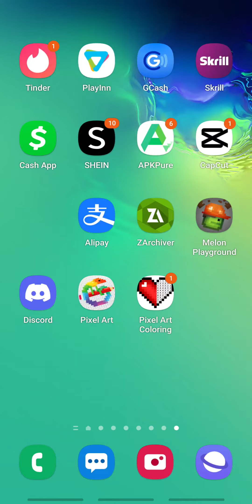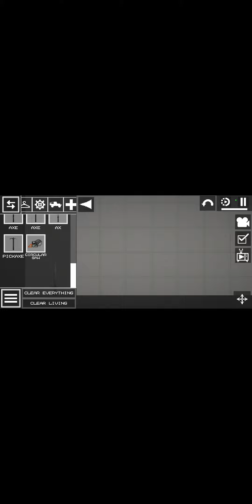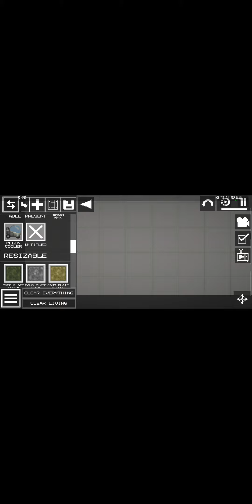How to Make Your Character in Lemon Playground (FULL GUIDE)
In this full guide, you'll learn how to make your character in Lemon Playground, from choosing a name to choosing your character's race and abilities.

Lemon Playground is a fantastic free online game that lets you explore a wide variety of different worlds. As you play, you can interact with the characters in the game, and make your own character by choosing a name, selecting your race, and choosing your character's abilities. In this guide, we'll teach you how to make your character in Lemon Playground, from choosing a name to choosing your character's race and abilities. We hope you find this guide helpful!
How to Make Your Character in Lemon Playground